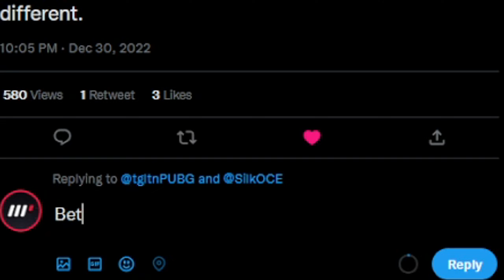Showing TGLTN My Insane Aim in PUBG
I was legally obligated to make this video after TGLTN's tweet...

Sens - 800dpi
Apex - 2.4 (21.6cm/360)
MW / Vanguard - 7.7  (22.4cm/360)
FOV - 120 Affected
ADS Sens (MW / Vanguard) - Relative @ 0 Monitor Coefficient
Mouse - Logitech G303 Shroud Edition (1000hz polling rate)
Mousepad - Artisan Hien Soft